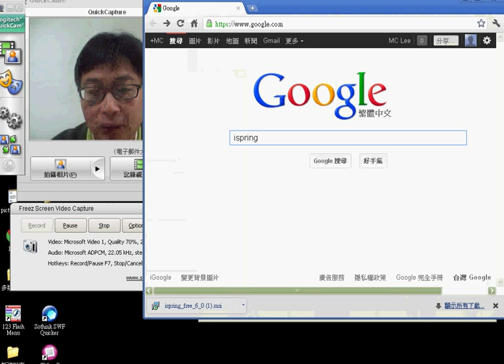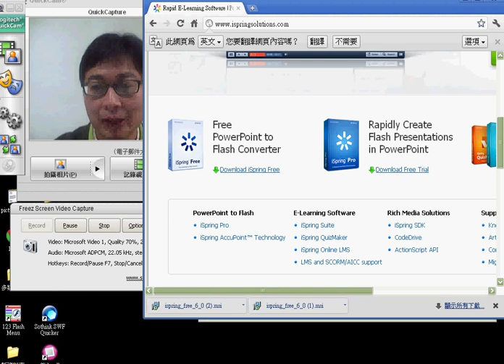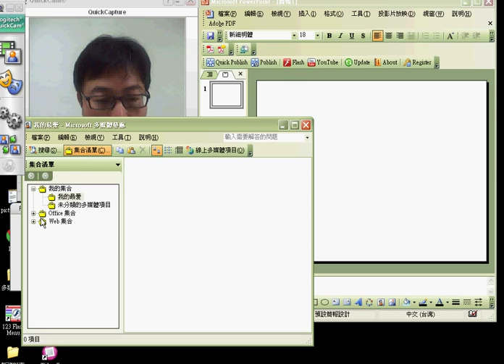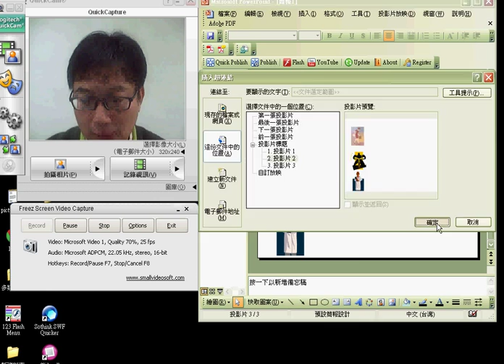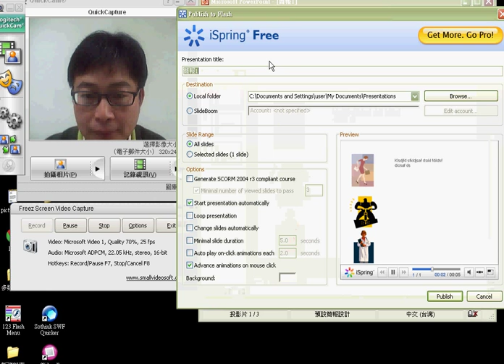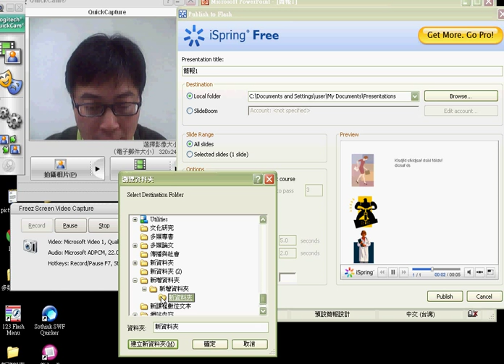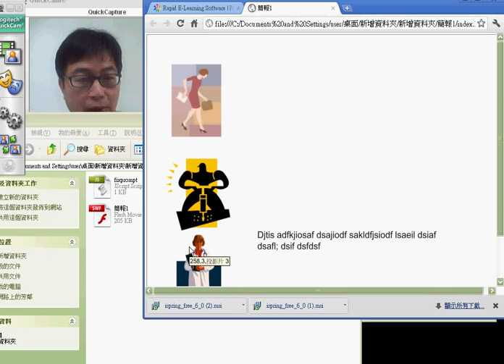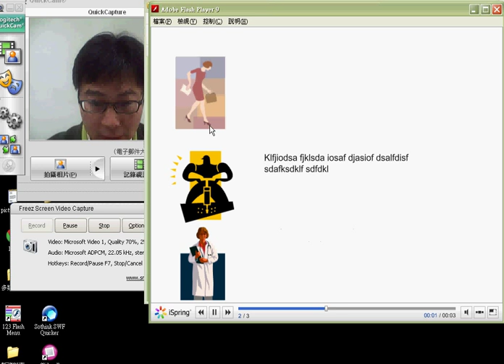用powerpoint 轉成flash做互動式多媒體新聞（多媒體新聞用）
用powerpoint 轉成flash做互動式多媒體新聞